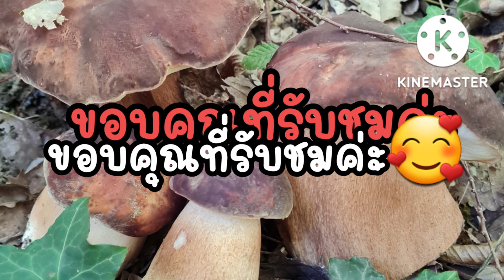เห็ดออกพามาเก็บเห็ดผึ้งกันค่ะ